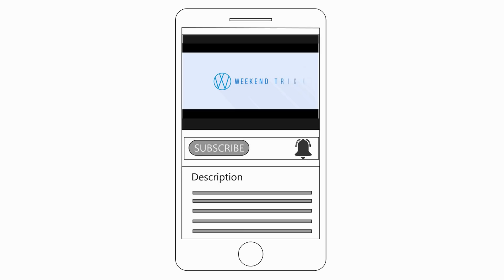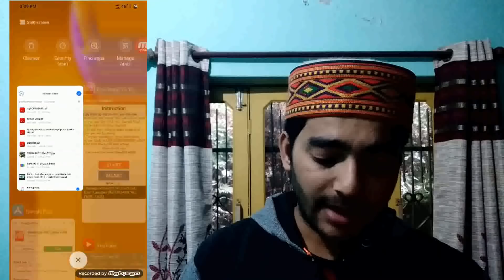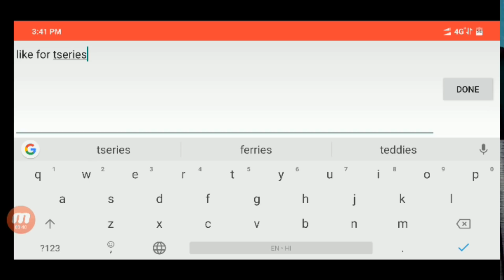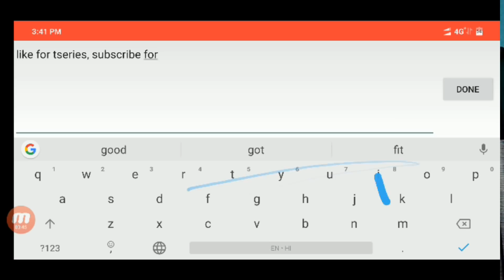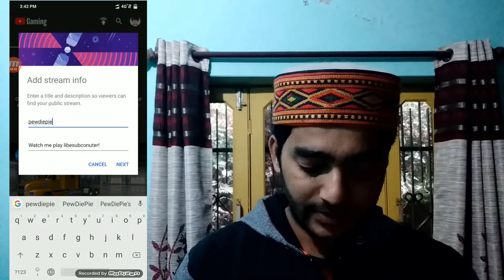Make Pewdiepie VS T-series LIVE STREAM and earn money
These days you can earn $1000 per month from youtube by making pewdiepie vs t-series live stream. Because people are watching the pewdiepie vs t-series live stream and as the subscribers difference decreasing its becoming more good.
You can make pewdiepie vs t-series live stream video and can earn money. The top video about this stream got 116M views in last one months. So here in this video you can see How to make live stream of pewdiepie vs Tseries.

I'M USING

2. CAMERA                Canon EOS 1300D

4. PHONE                    Redmi 5 Plus

5. LAPTOP   Asus vivobook s510un- BQ052T

6. VIDEO EDITOR      COREL VIDEO STUDIO PRO X7

7. MUSIC Track          VAXENTO MASKED RAVER

8. BAGPACK               Smart bag Rs.1140/

9. Wrist watch at Rs.499/- only

2nd channel

Creator Banit kumar tripchoni

Hometown Himachal Pradesh, India